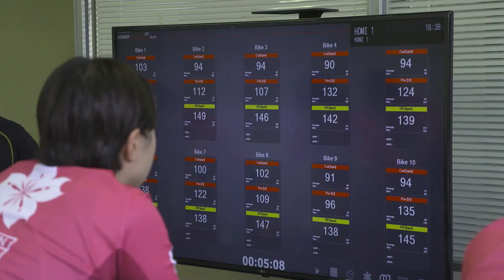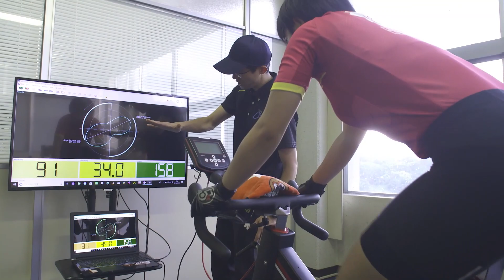【JIK】日本競輪選手養成所での科学的トレーニング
日本競輪選手養成所（JIK）で主に行われている科学的トレーニングの紹介です。